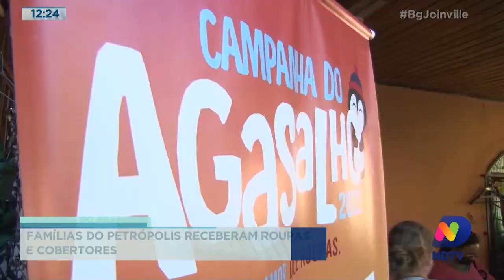Campanha do Agasalho: famílias do Petrópolis receberam roupas e cobertores